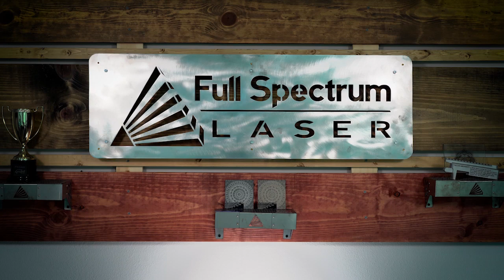Tips & Clips - What eye protection is needed using a laser cutter?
Nick and Walker discuss what eye protection is needed using a laser cutter.